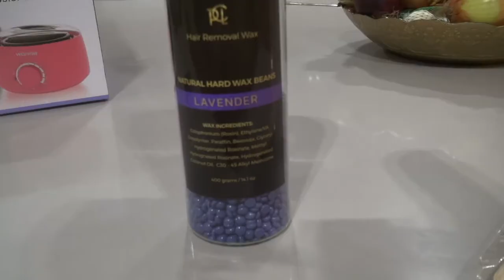WAXING MY FACE OFF!! HELP ME!!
Yeah I never want to do this ever again in my life. I'm not exactly the biggest fan of pain, and if you are... you're one weird son of a gun lol!! I do praise those who wax on a regular basis, more power to you!! 14/30 DONE!!
I hope you did enjoy this video.